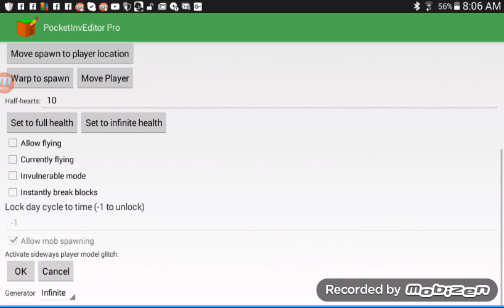Minecraft pe game play 3 final part